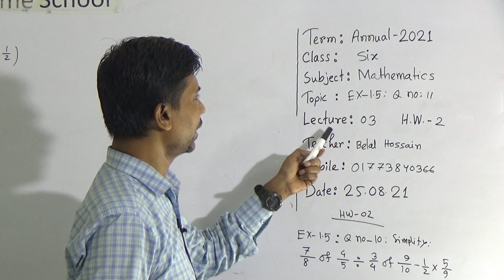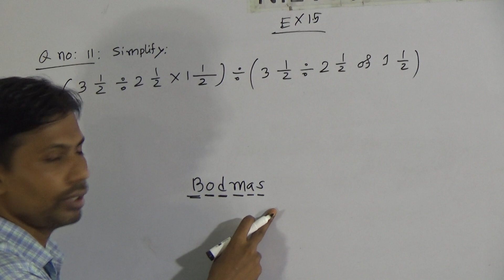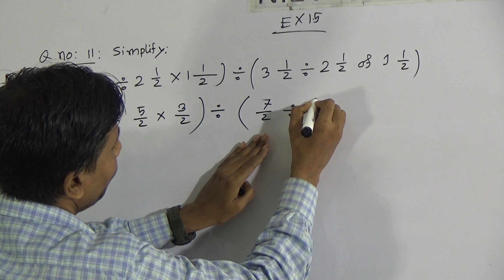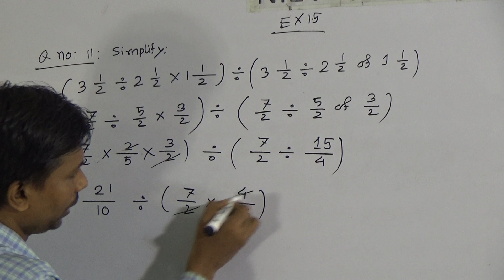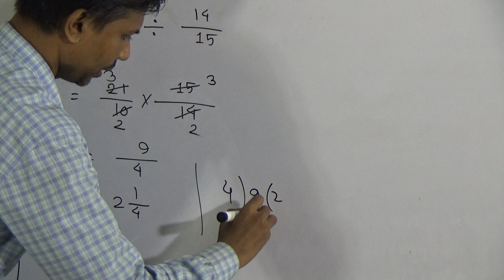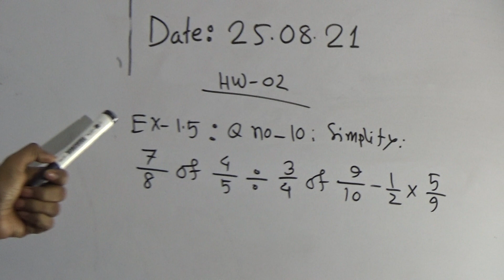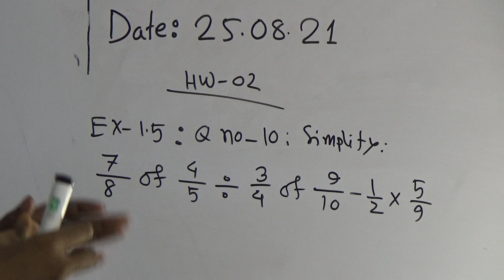Class: Six, Subject: Mathematics (Lecture- 03), Topic: Ex-1.5: Q no: 11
Annual Term
Class: Six
Subject: Mathematics (Lecture- 03)
Topic: Ex-1.5: Q no: 11
Teacher: Belal Hossain